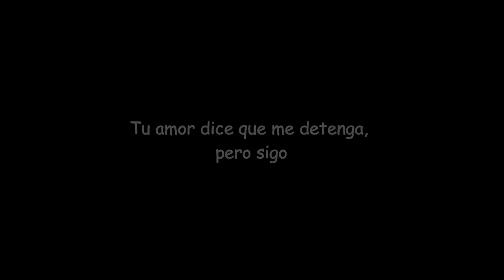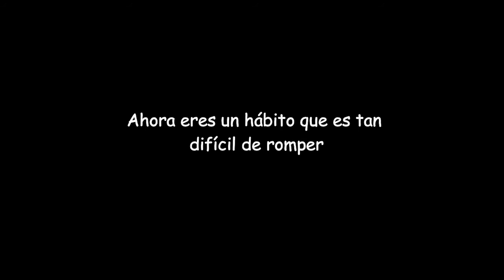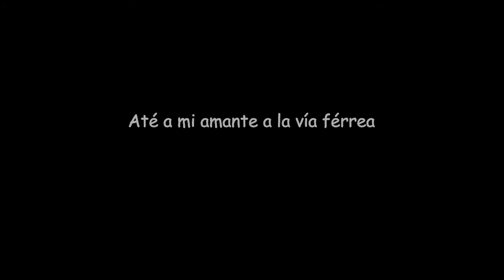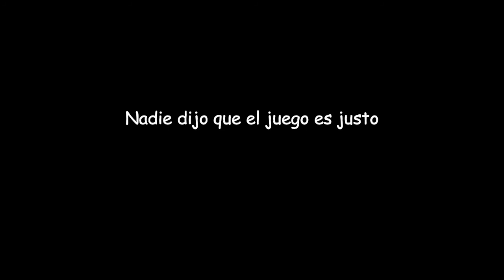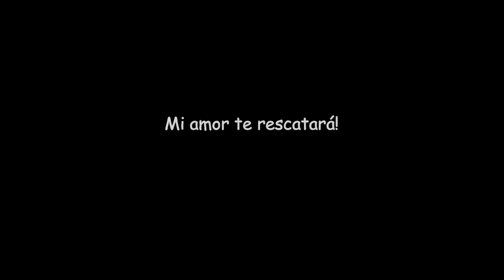Skid Row (Matt Fallon) - Rescue You (Sub Español) --1987--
Skid Row Demos '86-'88